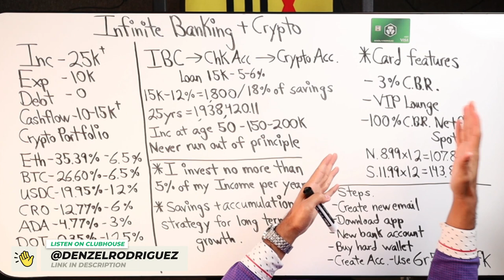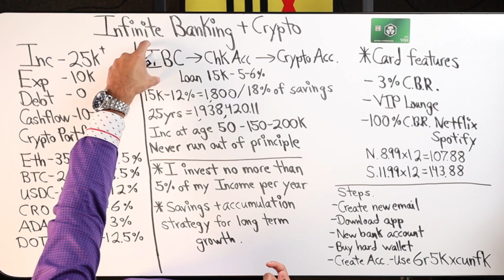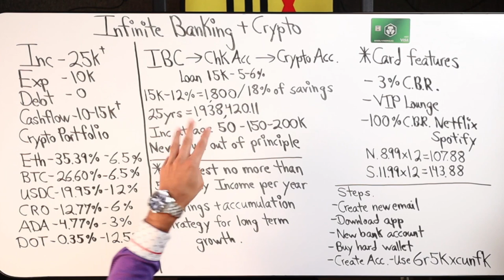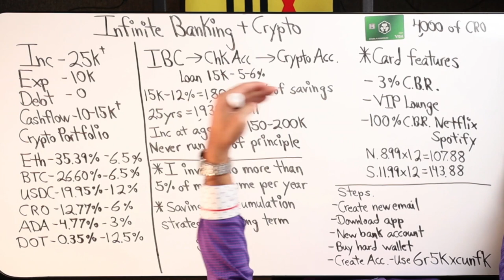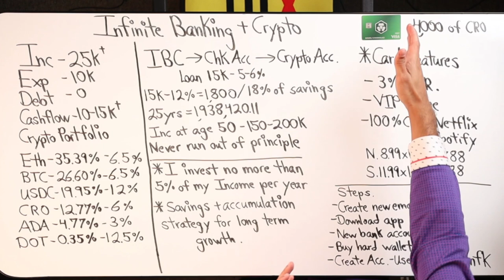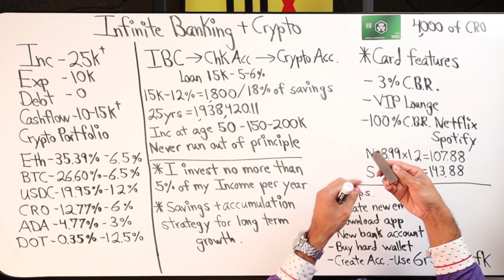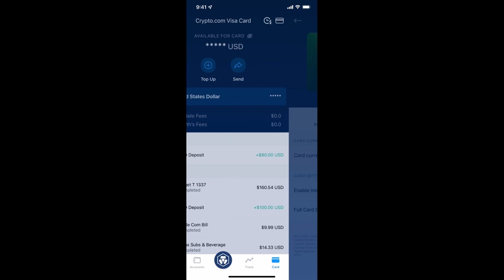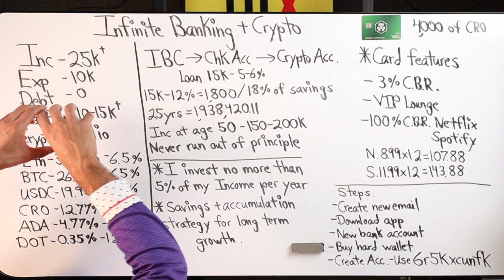Saving Money Tax Free In The Kingdom